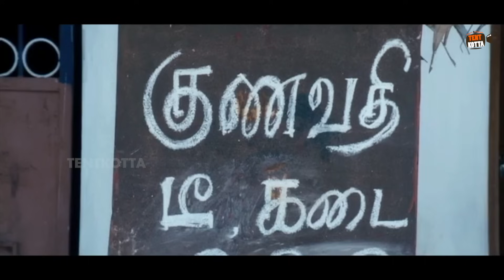சிங்கம்புலி மரண காமெடி சிரிப்போ சிரிப்பு 100% சிரிப்பு உறுதி || Singam Puli Ultimate Comedy